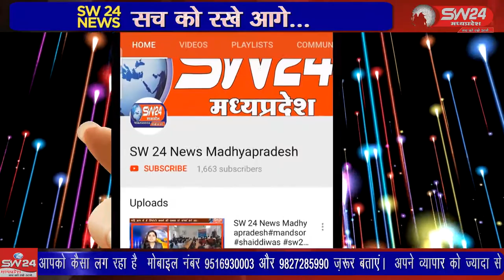khargone- जिले में बढ़ते लॉक डाउन के बिच निर्धन बेसहारा लोगो को पेटभर भोजन खिलाने के लिये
जिले में बढ़ते लॉक डाउन के बिच निर्धन बेसहारा लोगो को पेटभर भोजन खिलाने के लिये स्वयम् सेवी संस्थाये अपना योगदान दे रही है। इन बेसहारा लोगो के लिए कई समाज सेवी आगे आकर मदद कर अपना फर्ज निभा रहै है। खरगोन से जयंत गुप्ता की रिपोर्ट